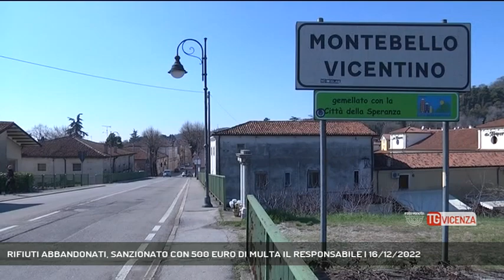RIFIUTI ABBANDONATI, SANZIONATO CON 500 EURO DI MULTA IL RESPONSABILE | 16/12/2022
TG Vicenza 16/12/2022 - MONTEBELLO VICENTINO - E' stato identificato e multato subito l'autore dello sversamento illegale di rifiuti a Montebello Vicentino. Si tratta di uomo residente in paese.  || MONTEBELLO VICENTINO E’ stato identificato e multato con una sanzione di 500 euro l’autore dello sversamento selvaggio di rifiuti in una scarpata. Si trattava di lastre cartongesso, numerose lattine di vernice e diversi altri sacchi contenenti immondizia, abbandonati lungo la strada che collega le frazioni di Selva e Agugliana. La polizia locale, su segnalazione del Comune, ha esaminato il materiale riuscendo rapidamente ad identificare il responsabile dello scempio: si tratta di un quarantenne domiciliato in paese, che aveva deciso di liberarsi in modo incivile dei residui di alcuni lavori domestici. Tutto il materiale è stato poi recuperato e conferito regolarmente in discarica dalla società deputata alla gestione dei rifiuti Agno Chiampo Ambiente. La soddisfazione dell’amministrazione comunale per essere riusciti a chiudere il caso in poche ore dalla prima segnalazione (Servizio di Daniele Garbin) - Segui Rete Veneta anche sul digitale terrestre! Visita il sito